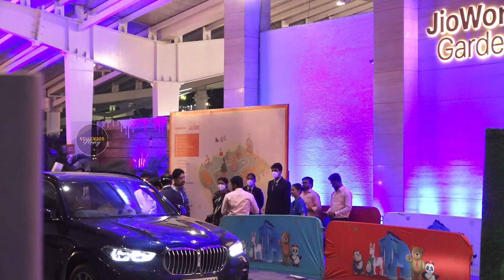Mukesh Ambani Grandson Prithvi Ambani 2nd Birthday Celebration || Ayan Mukerji || Bollywood Mastiz